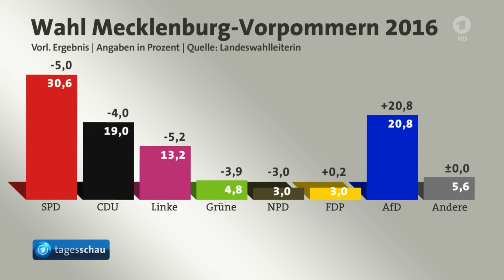tagesschau 20:00 Uhr, 05.09.2016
Themen der Sendung: Nach der Wahl in Mecklenburg-Vorpommern, Demonstration gegen Flüchtlingslager in Calais, Abschluss des G20-Gipfel in China, Britisches Parlament diskutiert über Brexit, Dutzende Tote nach Anschlagsserie in Syrien, Wahlen in Hongkong, Raketentests in Nordkorea, Schwere Waldbrände an der spanischen Costa Blanca, Das Wetter